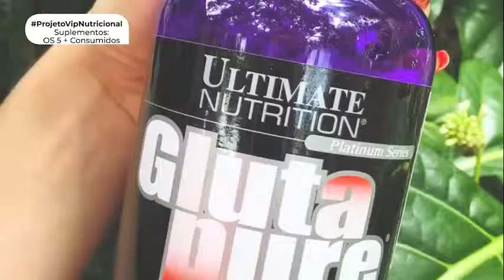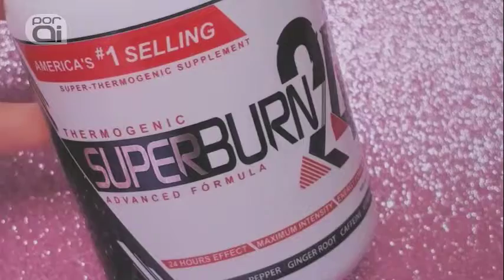Projeto Vip Nutricional com Dra. Franciela Trevisan – Suplementos 5 + Consumidos